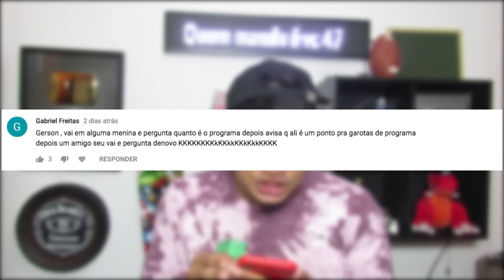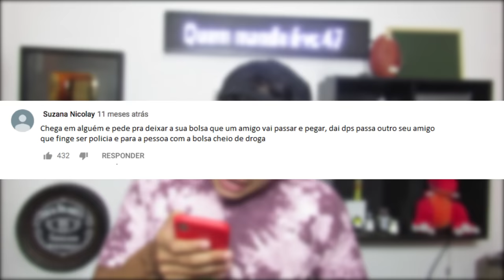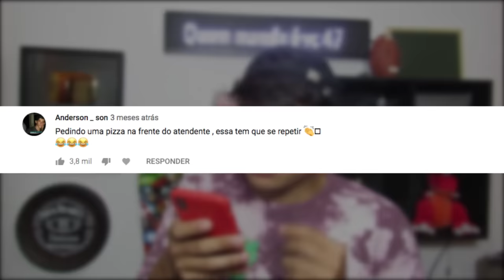FIZ O PEDIDO NA FRENTE DA ATENDENTE PELO CELULAR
► INSTAGRAM ➜ @gersonalbuquerque